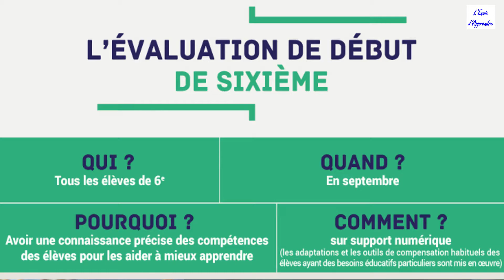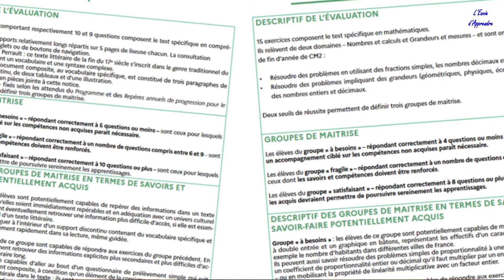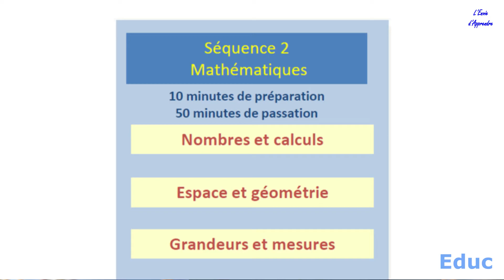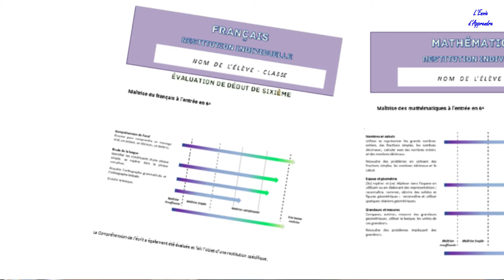Les évaluations nationales de 6ème